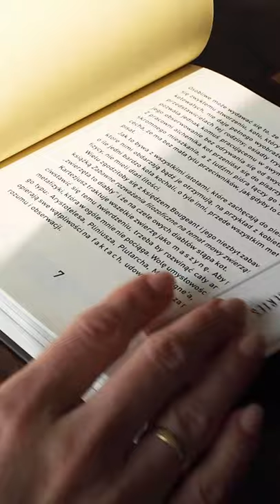Книга для котоманов «Кошки»‎ Шанфлёри, 1867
Пока издана только на французском, английском и польском языках.